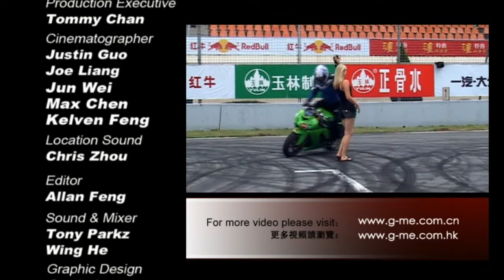ZIC Audi Pan Delta Autumn 11' Racing Festival Entourage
2011 赛道英雄 赛事
2011赛道英雄（原装组）
2011赛道英雄（改装组）
2011赛道英雄路车赛